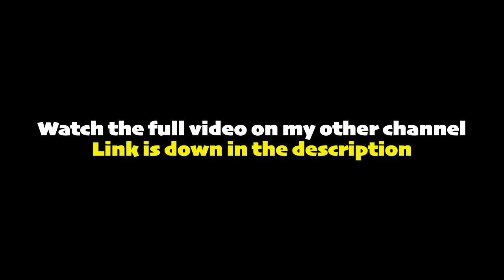How to make a living with sports betting (TRAILER)